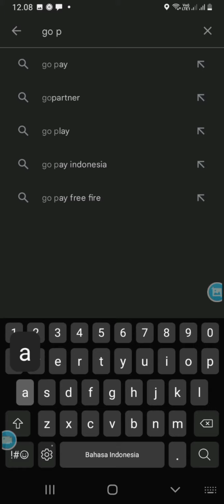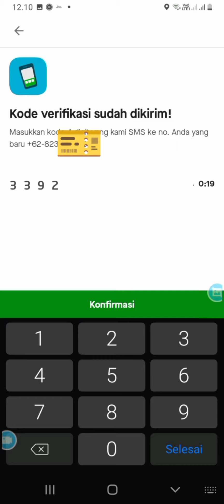cara daftar driver gojek langsung di terima (daftar driver gojek jalur vip secara geratis)